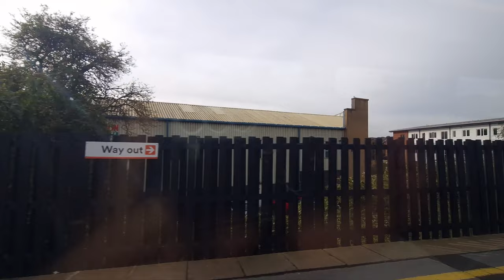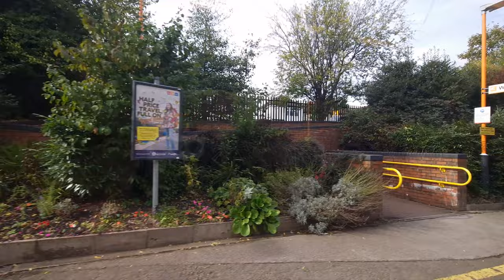BIRMINGHAM TO WOLVERHAMPTON | On Board LNR Class 350 Train | 16/10/2023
Hi, I’m Julian, currently living in Northampton ( UK).
 I plan, film and edit travel videos, and train spotting videos both in UK and throughout the world, with all the work done myself.
 I try to go a bit beyond the normal tourist route, exploring less-visited places, and I would be honored you'd come along as well.
 But please don't expect an expert guide, if that's what you're after, this is probably not the channel for you.
 What you will find in any of my videos is MY honest impressions of what I see along the way.
 And I believe the star of any video is not me, but the places I visit.
 I hope this comes across, and you can feel like you are there with me.
I make a conscious effort not to say this in the videos.

Filmed on Monday 16/10/2023  11:40 AM
LNR Train Class 350
Birmingham New Street to Wolverhampton
ticket price : 5.60£
Time of journey 30 minutes

Join us on a captivating train journey  as we Explore England by Rail, from Birmingham New Street to Wolverhampton, as we traverse the picturesque English countryside.
This relaxing 30-minute ride takes us through multiple stations, including Smethwick Rolfe Street, Smethwick Galton Bridge, Sandwell & Dudley, Tipton, and Coseley.
Sit back, relax, and enjoy the scenic views of the West Midlands, as we capture the essence of rail travel in the heart of England.
From the hustle and bustle of city life to the tranquil charm of the countryside, this train ride offers a unique perspective of this beautiful region.
Thanks for joining us on this memorable rail adventure. 🚂🌄🌆